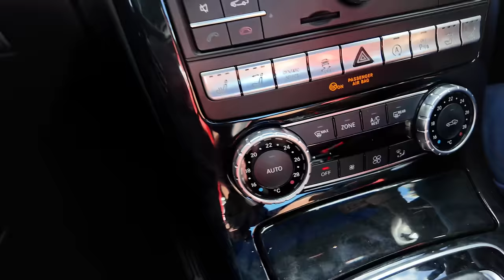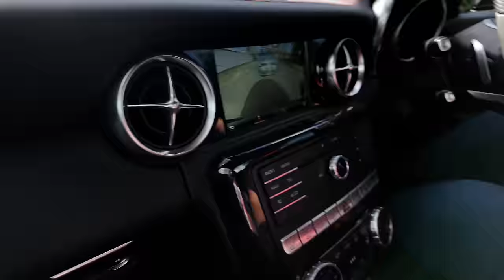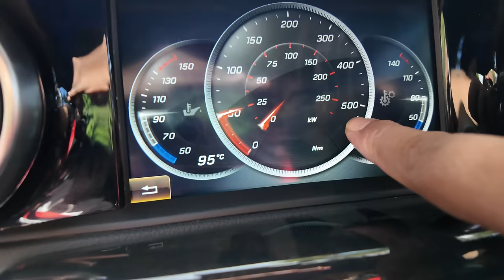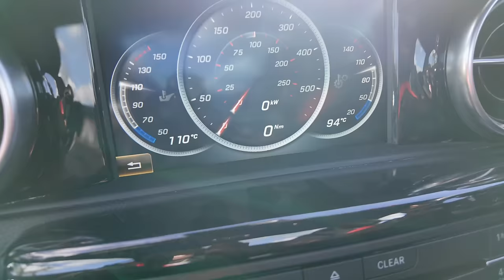THE SLC 43 AMG / NECK BREAKER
Hey guys! we had an amazing day shooting this vlog, we met up with @boostminers  to shoot an ASMR video of Nagamaki, then headed to Al Husnain motors to pick up the SLC43 AMG